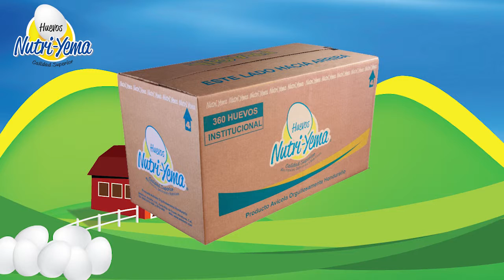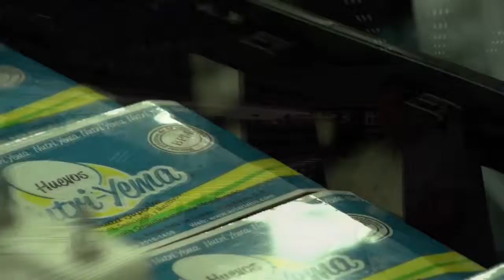Aviaria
Avicola Río Amarillo.